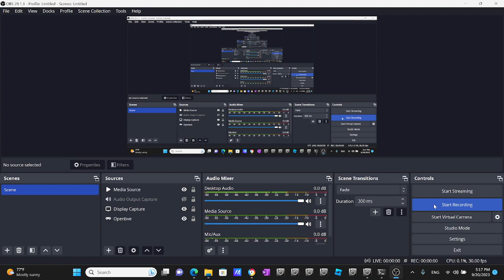Openbve New 2016 R179A Alstom J Train Arriving & Departing at Jamaica Center